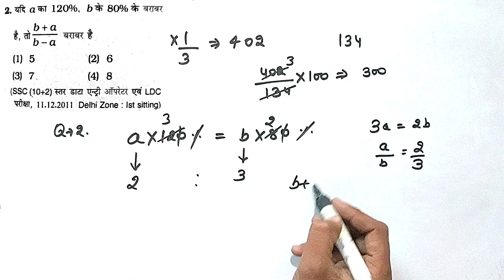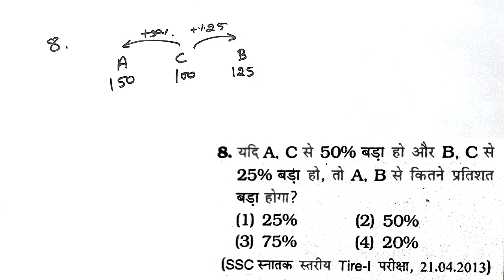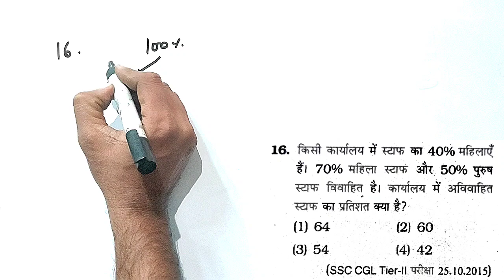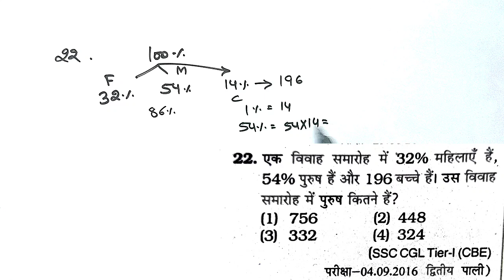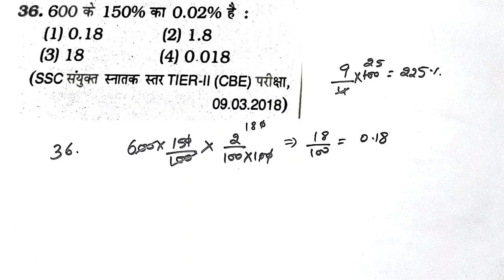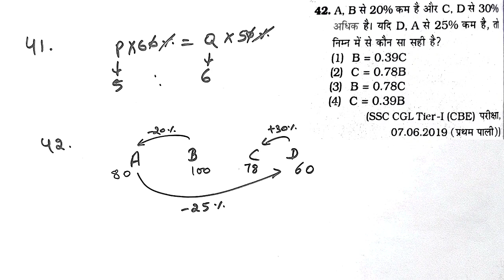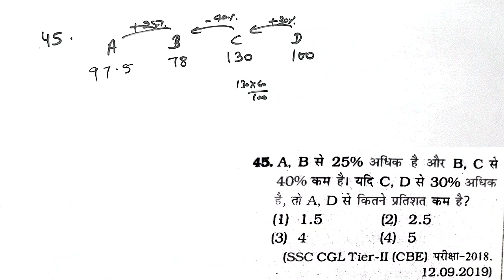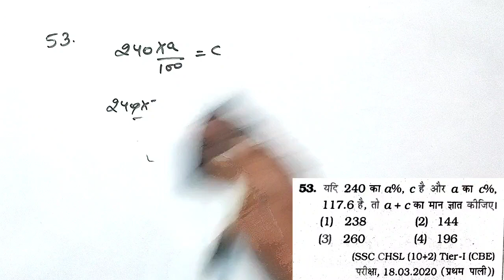Percentage Class-1,Kiran Math Book Solution by Trick |11000+ kiran math book|Previous year Questions